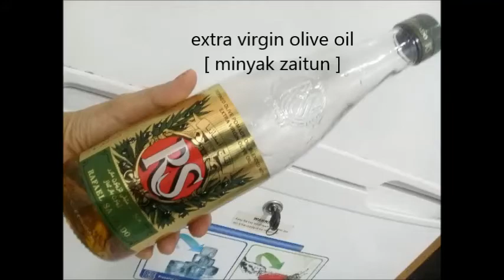TZATZIKI salad l yogurt & cucumber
TZATZIKI salad ini sangat populer di Saudi Arabia. Biasa disantap bersama dengan hidangan makan siang. Sebagai appetizer (hidangan pembuka). rasanya segar banget, asam gurih yogurt, aroma fresh daun mint, plus extra virgin oil olive (minyak zaitun) bikin creamy.

Bahan :

1 cup yogurt plain
2 buah timun, parut peras, airnya buang
2 siung bawang putih, cincang
20 lembar daun mint segar, cincang
1 sdm extra virgin plive oil
bumbu : garam, gula, merica, jinten, paprika powder (cabe bubuk).